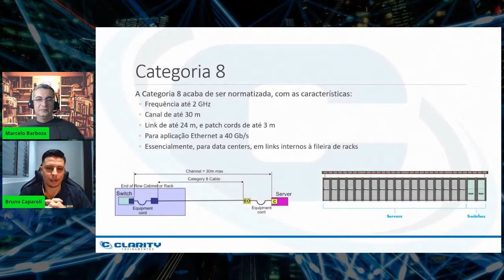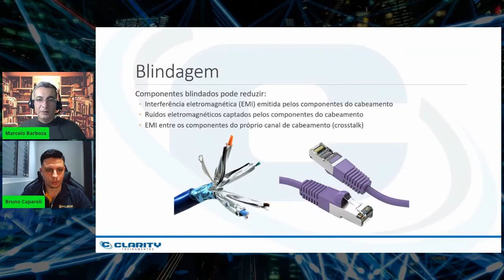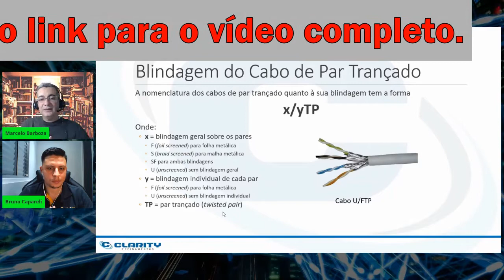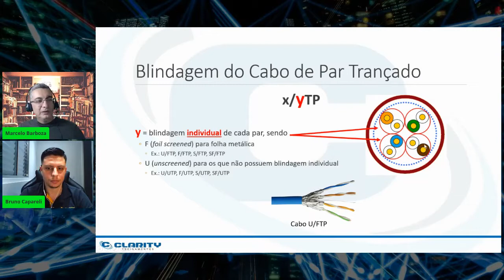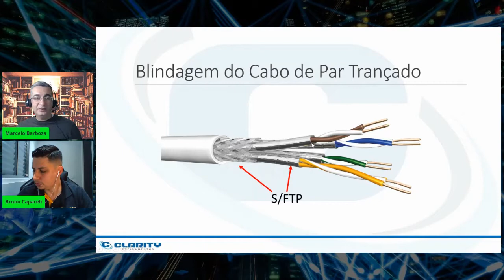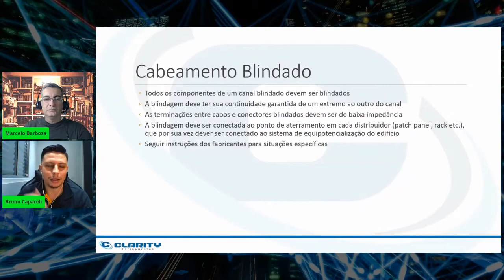Categorias e blindagens | Trecho 5: blindagem dos cabos balanceados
Entenda o que é uma transmissão balanceada, o que define as categorias de cabos UTP (de Cat.5e a Cat.8), seus tipos de blindagens (como F/UTP e S/FTP) e como a blindagem é aplicada ao cabo, e seus principais parâmetros de transmissão (perda de inserção, perda de retorno, crosstalk). Esta é a versão editada da conversa que tive ao vivo com Bruno Capareli, da YOFC Poliron, em 12/08/2021.

Este trecho aborda os tipos de blindagens padronizados para os cabos de par trançado, como por exemplo o F/UTP e o S/FTP considerações sobre a blindagem e como a blindagem é aplicada aos cabos.